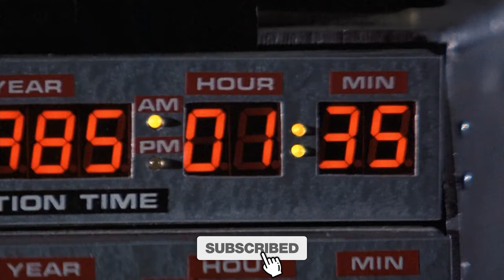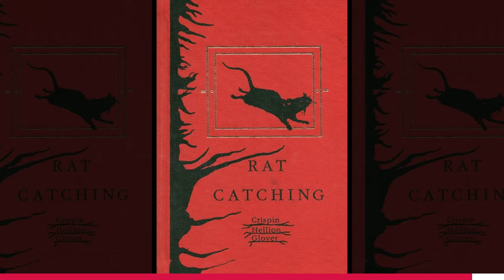Life after Back to the Future: Actors Then And Now 1985 VS 2024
Briefly about the main events from the life of a celebrities

Back to the Future is one of the most popular franchises in cinema. The story of a schoolboy and a scientist-inventor who travel through time has touched the hearts and minds of a huge number of people around the world. Back to the Future is an ageless classic. One of the reasons why Back to the Future is one of the best films in its genre is the cast of Back to the Future. How was the life of our favorite actors: Christopher Lloyd, Claudia Wells, Thomas F. Wilson, Crispin Glover, Lea Thompson and Michael J. Fox after the end of the film franchise Back to the Future? This is the Biographer Express channel! Get comfortable and watch a video dedicated to the actors of the film Back to the Future!

00:00 - Intro
00:40 - Christopher Lloyd
05:33 - Claudia Wells
07:37 - Thomas F. Wilson
10:18 - Crispin Glover
15:05 - Lea Thompson
18:46 - Michael J. Fox

Back to the Future, Back to the Future actors, video essay, biographer express